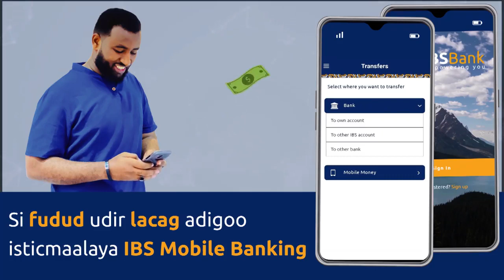DEG DEG AH; Digniin Culus Oo Cumar Cabdirshiid Uu U Diray Farmaajo Xili Doorashada Dalka Iyo Mucaara